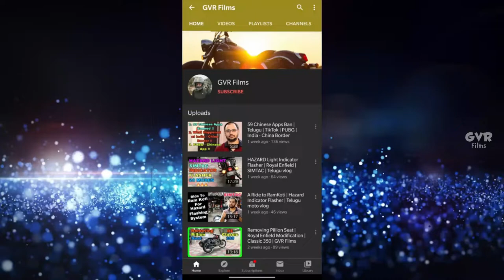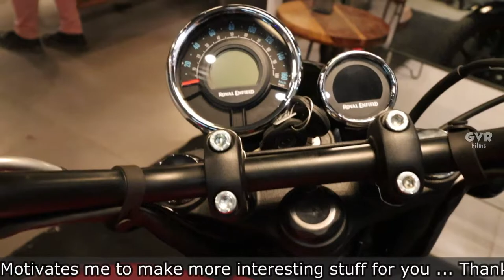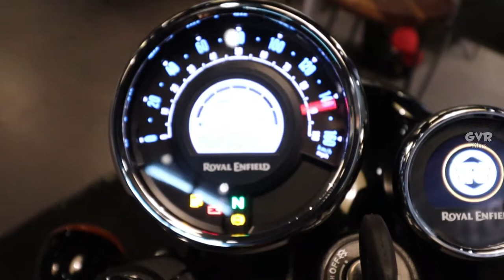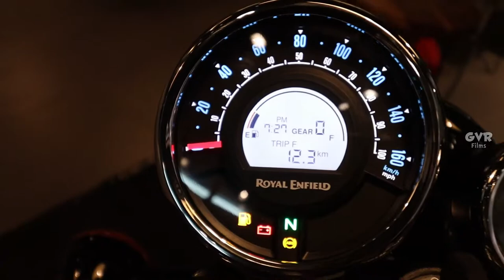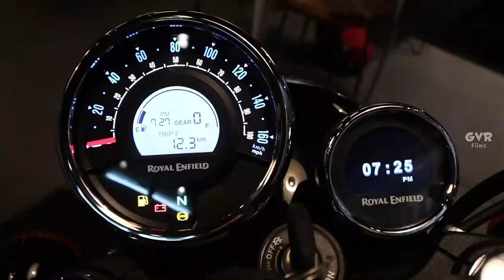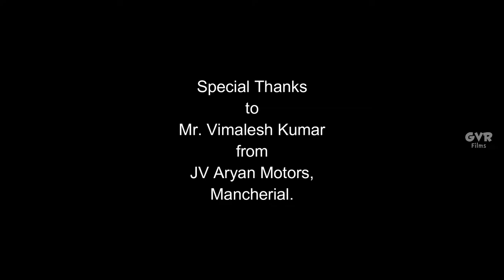Meteor 350 Royal Enfield | Meteor 350 Exhaust Sound | Telugu | GVR Films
Walk around & Specifications Overview.

Royal Enfield
classic 350
telugu vlogs

Jai Hind ... !!!

The upcoming Royal Enfield Meteor 350 will be getting a brand unique 350 cc single-cylinder engine that makes 20.48 PS of max vitality and 27 Nm of peak torque.

It modified into earlier reported that Royal Enfield plans to beginning its a lot-awaited Meteor 350 bike this month itself. Nonetheless, unique experiences imply that the bike’s beginning has now been pushed to October.

Powering the Meteor 350 will be a BS6-compliant 350 cc gas-injected long-stroke, air-cooled, Single Overhead Camshaft single-cylinder engine that belts out 20.48 PS of most vitality and 27 Nm of peak torque. If the leaked prices are to be believed, Royal Enfield will trace the unique Meteor 350 the least bit the strategy by the Rs 1.60 lakh (ex-showroom) tag.

We already know that the upcoming Meteor 350 will be essentially based completely on an entirely unique ‘J’ platform, and may well simply serve as a replacement for the now-discontinued Thunderbird 350.

The Meteor 350 has been a share of diverse survey pictures, and has additionally had its brochure leaked, which printed a total lot distinguished records. The Chennai-essentially based completely two-wheeler producer will be providing the unique bike in a total of three varied variants, particularly Fireball, Stellar and Supernova.

The unique bike will plod on to turn out to be the most characteristic-rich bike in Royal Enfield’s line-up, since this can additionally very smartly be geared up with a semi-digital instrument cluster, alongside with a TFT unit for turn-by-turn navigation. The used is anticipated to remark lots of trip meters and a unfold indicator as smartly. Moreover, the bike will likely salvage smartphone connectivity, an LED tail light, as smartly as a round LED sunlight hours running lamp integrated within the headlight.

On the quite lots of hand, the vary-topping Supernova trim will be on hand with a dual-tone color blueprint of either blue & sunless or brown & sunless. The visible enhancements that the tip-stop variant will be getting over the quite lots of two embody top charge dual-tone alloy wheel.

The entry-stage variant of the Meteor 350 will be supplied with simplest two color alternate strategies, particularly Fireball Yellow and Fireball Red. The mid-spec Stellar variant will be on hand with metallic crimson, metallic blue and matte sunless paint schemes.

The Super Meteor was a British motorcycle made by Royal Enfield for export to the US between 1952 and 1962, when the Super Meteor was replaced by the 736 cc Royal Enfield Interceptor.

In 1953, the US export market led Royal Enfield to develop a 692 cc, overhead valve twin capable of 100 mph (160 km/h), which was launched as the Meteor. The engine was basically a modified 500 twin crankcase with 350 single (Bullet) pistons, valves and identical 90mm stroke length. In 1954, the Super Meteor was updated and fitted with a new cast alloy headlight nacelle (casquette) housing the speedometer, ammeter and light switch. During 1955, the dynamo and coil ignition was replaced with a Lucas magdyno. This model was replaced by the Super Meteor in 1956 that sported a brand new frame. Based on the Royal Enfield Meteor Minor 496 cc overhead valve engine, the new model had a strengthened crank and improved clutch. The frame was also strengthened to handle the increased torque. The gearbox was modified so that the gear shift lever was concentric with the kick-starter. The compression ratio was increased to 7.25:1; it was upgraded with Lucas alternator and Amal Monobloc carburetor. Modified engines, incorporating electric start, were also produced and supplied by the factory for the Berkeley B95 and B105 car models during 1959 and 1960. The Super Meteor and the sporty Constellation were replaced by the 736 cc Royal Enfield Interceptor in 1962.